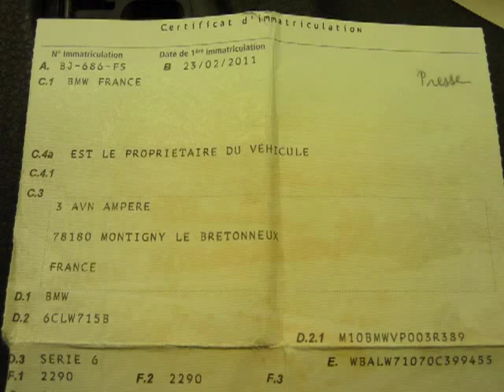traitement micro rayures avec traitement teflon detailing-concept.com sur bmw 640 i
acte vandalisme sur bmw 640 i serie 6